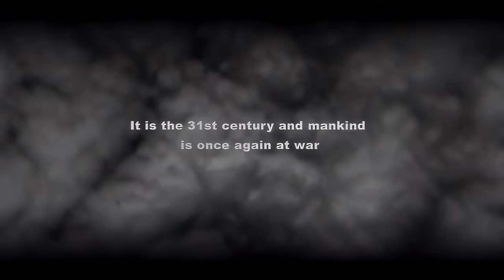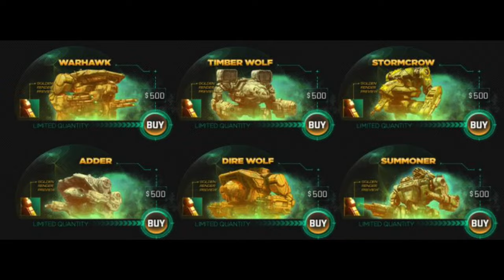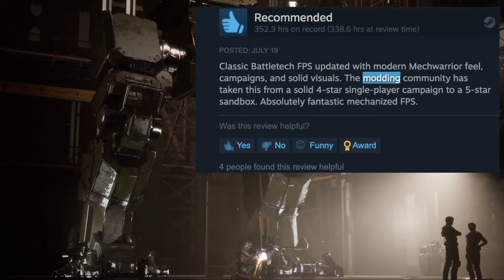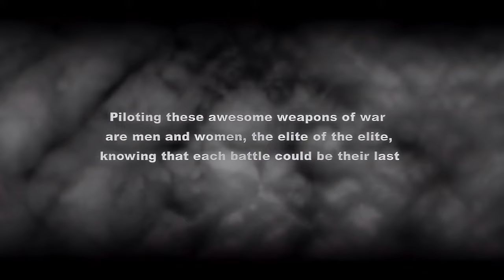What Happened To: MechWarrior (A Brief History)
A brief history of MechWarrior, as well as a discussion regarding the current state it is in.

Background music is a variety of MechWarrior OSTs.